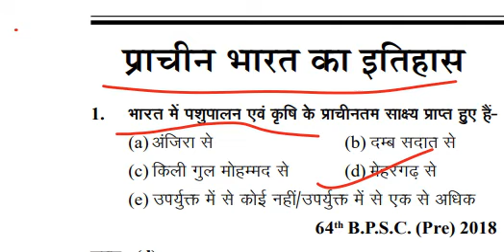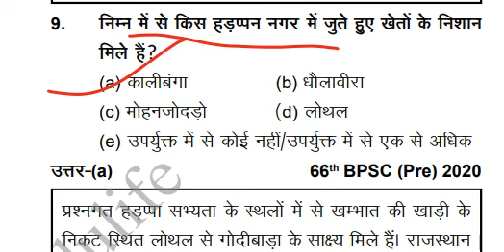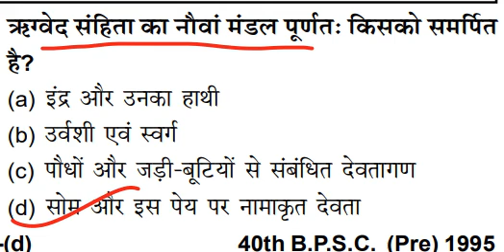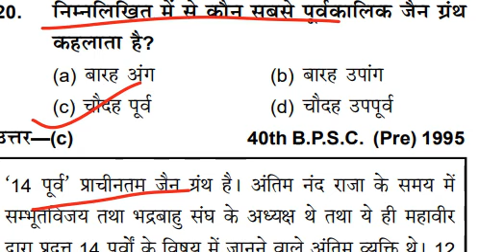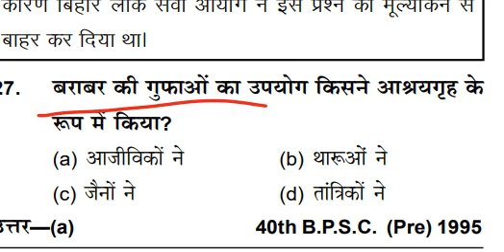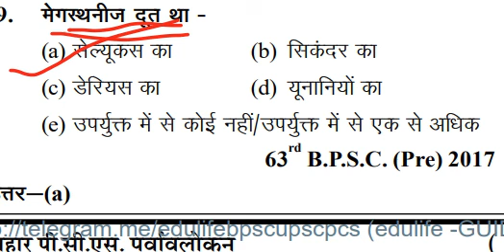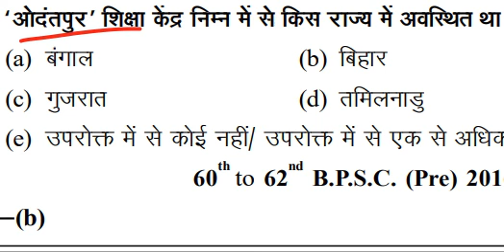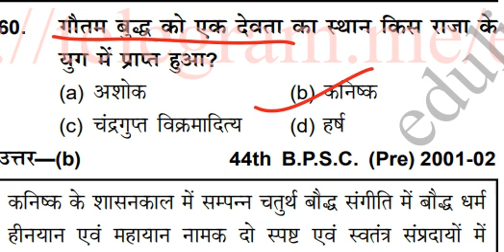GHATNACHAKRA ANCIENT HISTORY LACTURE-01